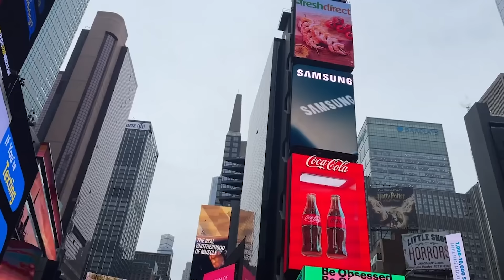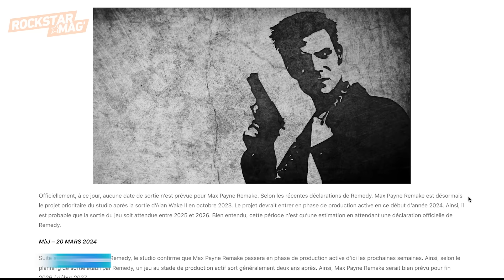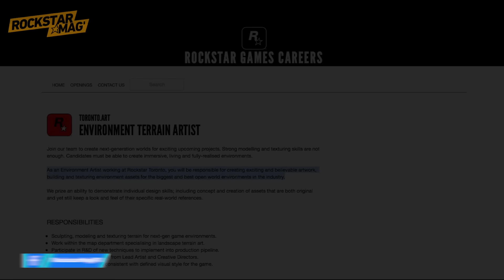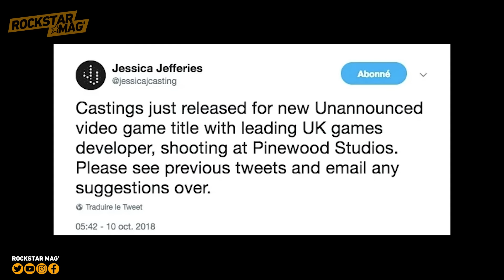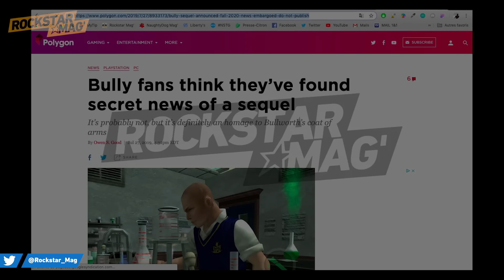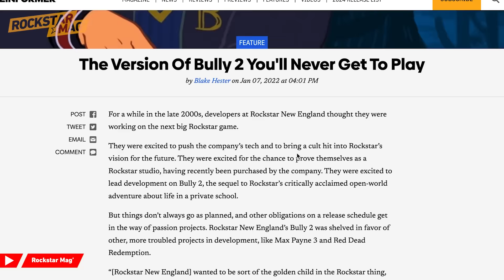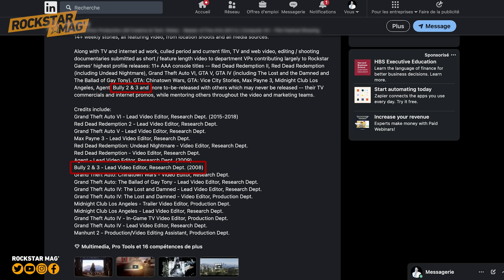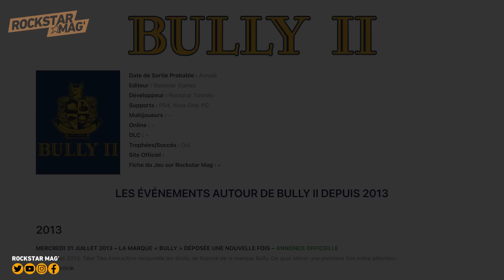BULLY 2 : CE QUE L'ON SAIT À CE JOUR (AVRIL 2024)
Cinquième épisode de notre série sur tout ce que l'on sait à ce jour sur les futurs jeux Rockstar. Aujourd'hui, on s'attaque à Bully 2.